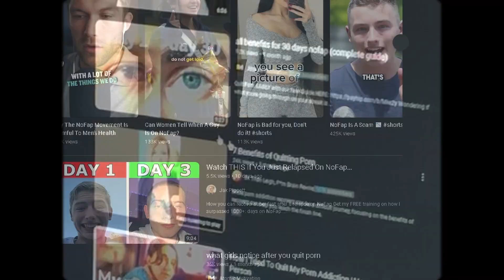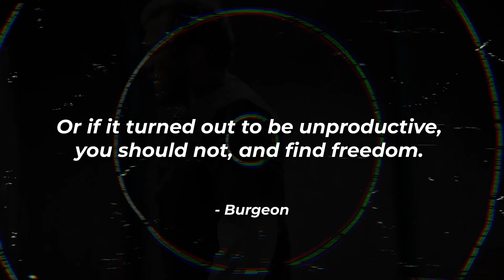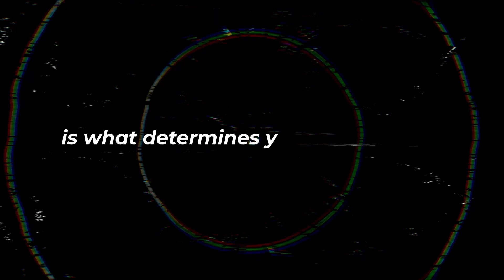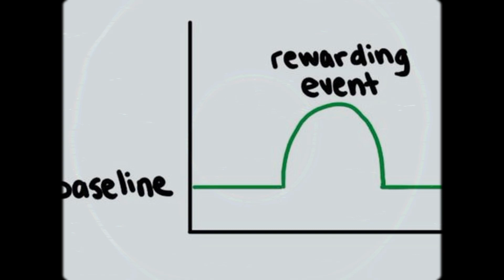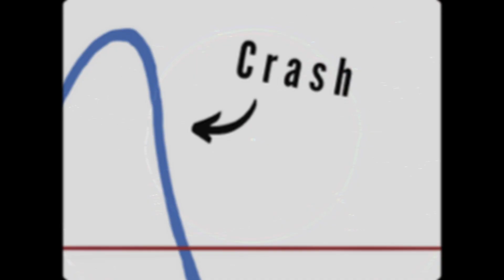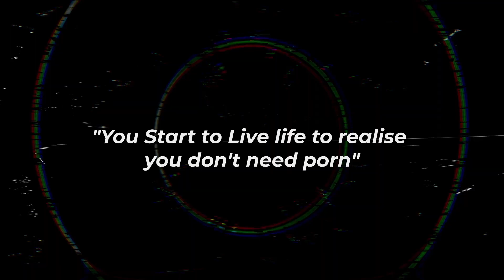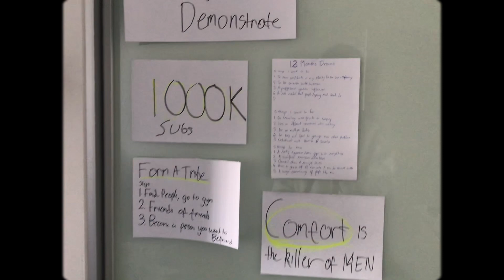All NoFap Advice is WRONG (How I Quit P*RN Forever)